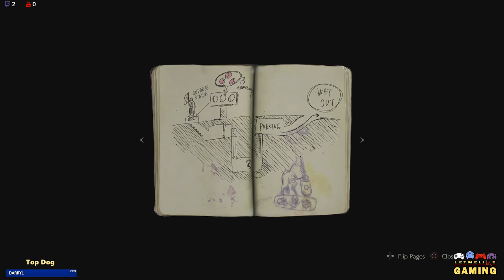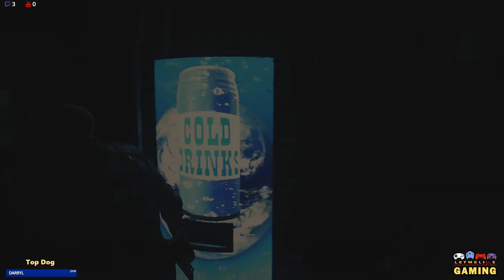Resident Evil 2 - Remake Demo - 1 shot demo